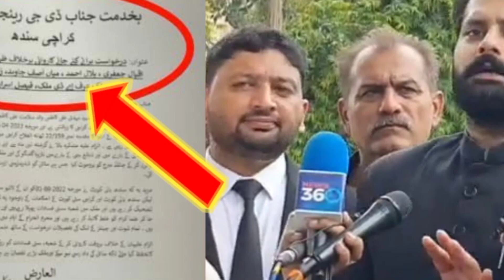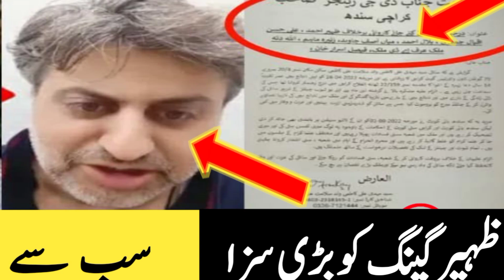Dua Zehra Mehdi Kazmi New Informative Video Big Update Badhi Khushkhabri